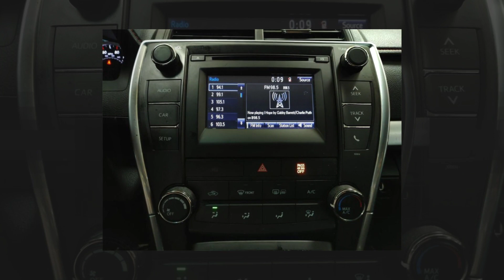2017 Toyota Camry SE